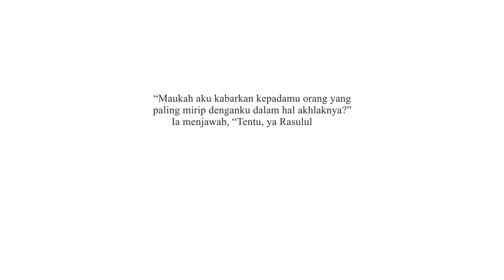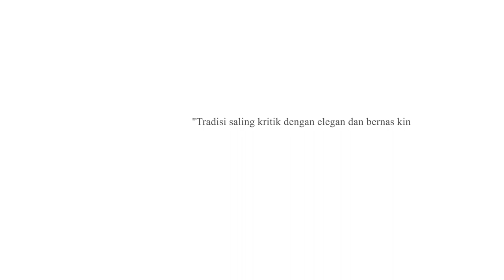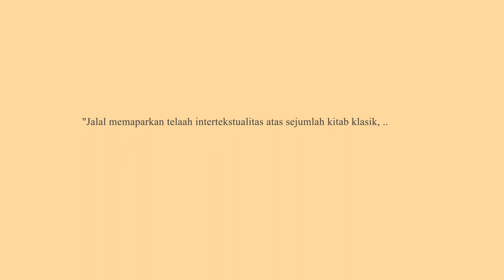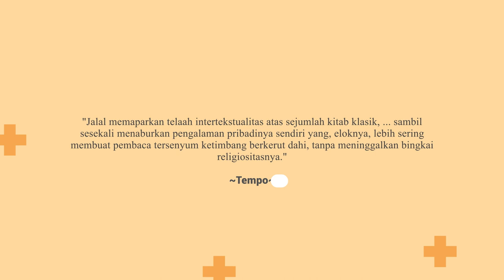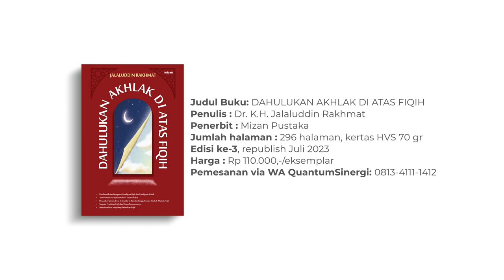Tentang Buku DAHULUKAN AKHLAK DI ATAS FIQIH (edisi Republish)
Video Teaser Buku DAHULUKAN AKHLAK DI ATAS FIQIH
Karya Dr. K.H. Jalaluddin Rakhmat

Republish Sabtu 26 Agustus 2023
Mengenang Hari Lahir Allahyarham Dr. K.H. Jalaluddin Rakhmat
Di Aula Dr K.H. Jalaluddin Rakhmat